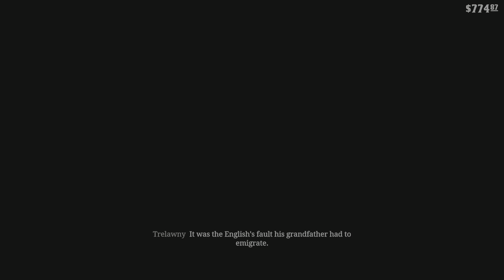Red Dead Redemption 2 - Chapter 4 : Saint Denis - 2K_HDR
Chapter 4: Saint Denis Walkthrough of Red Dead Redemption 2